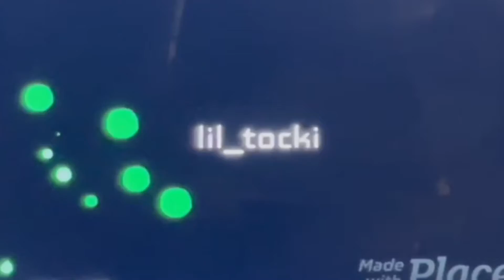60 Point Double Double Against The Nets | Mycareer EP. 23